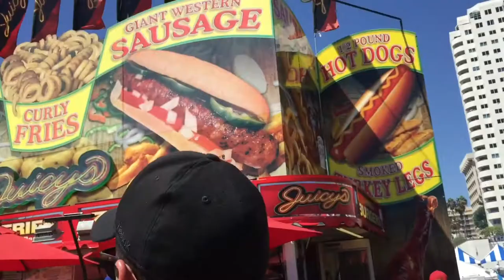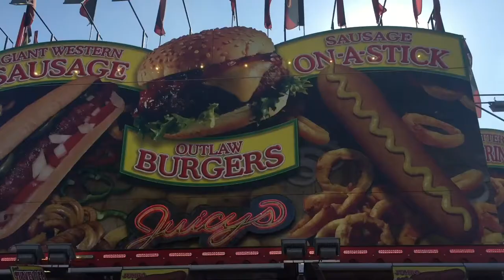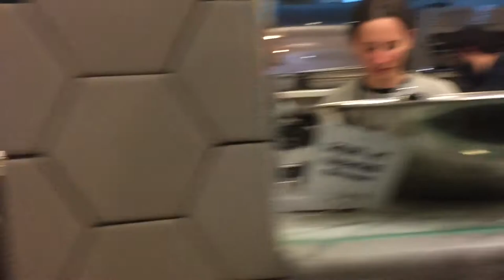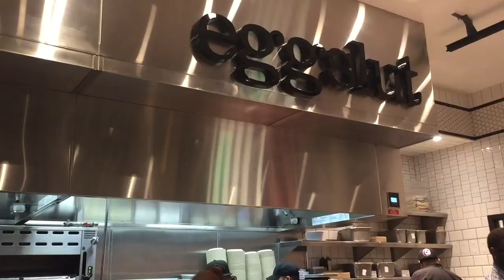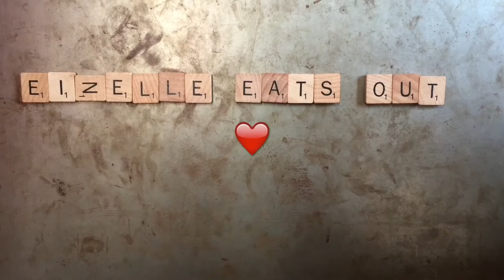Eizelle Eats Out 2016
The greatest hits from 2016!

Music
🎶  Metele -  Buscabulla